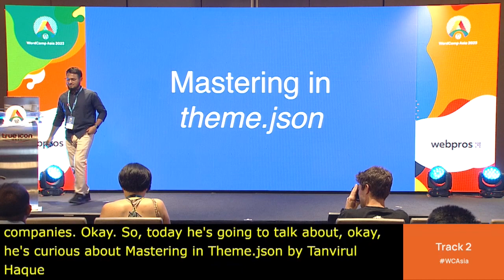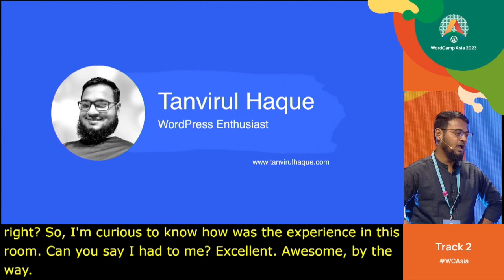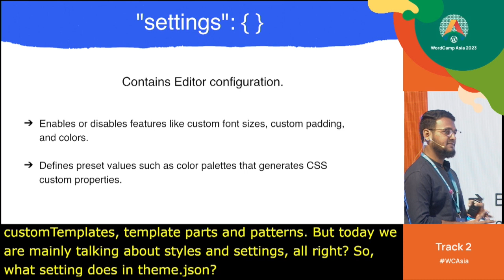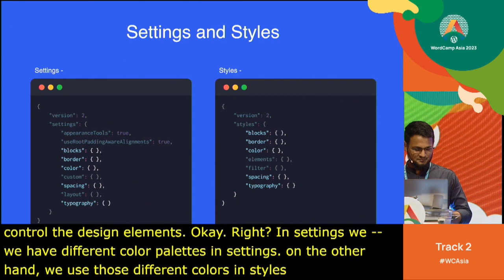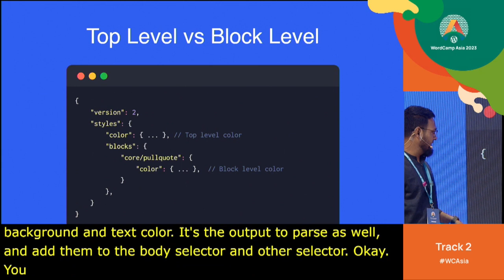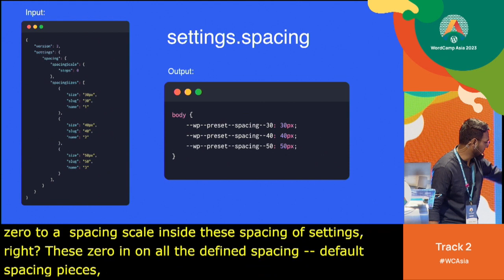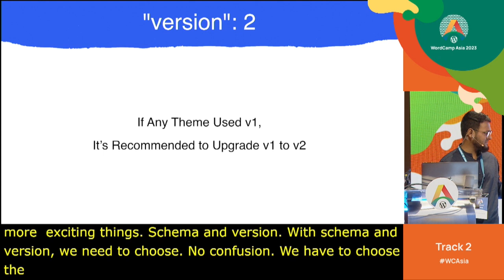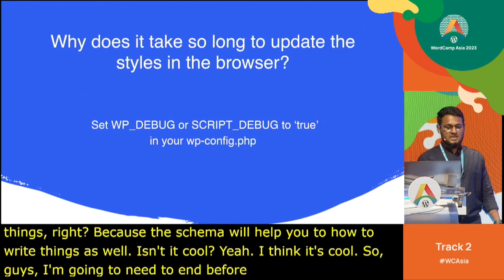Mastering in Theme.json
Do you know theme.json is the heart of the Block Based (FSE) Theme? If you want to develop a functional and powerful block (FSE) theme then you have to be a master in theme.json

Theme.json is a configuration file for theme styles and block settings. This session will go through the in-depth parts of the theme.json and how it may help you to develop an outstanding block theme.